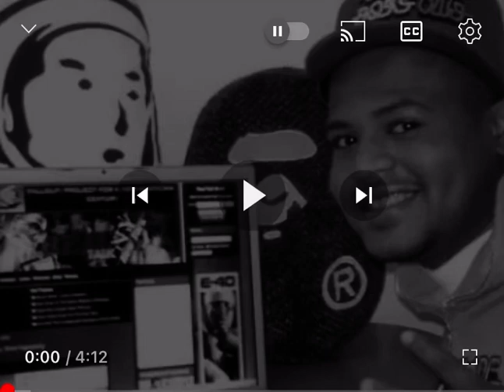Cardan, ft Neptunes -(Feelin’ it)1999